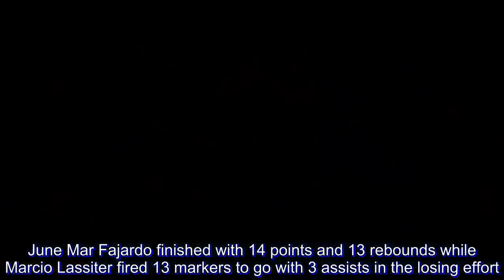Gilas fails to defend homecourt vs Kazakhstan in World Cup qualifiers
Gilas Pilipinas failed to defend its home after the visiting Kazakhstan hacked out a 92-88 win in the fifth window of the World Cup qualifiers at the Mall of Asia Arena on Friday, November 30.

Alexander Zhigulin waxed hot for 30 points, 18 off three-pointers, as the Kazakhs relegated the Filipinos to a share of 3rd place with Japan in Group F behind a 5-4 record.

Trailing 85-90 with under a minute left, the Philippines narrowed the gap to just 2 points off a Marcio Lassiter triple only to witness Anton Bykov sink an easy layup with 12 seconds left for a 92-88 Kazakhstan lead.

The Kazakhs, who snapped a four-game losing streak, improved to 4-5 with their first win since February.

Stanley Pringle, who served as a naturalized player for the Philippines, churned out 29 points, 4 assists and 3 rebounds but the home squad ran out of steam in the endgame.

June Mar Fajardo finished with 14 points and 13 rebounds while Marcio Lassiter fired 13 markers to go with 3 assists in the losing effort.

Gilas held an 83-82 lead late off a Pringle layup before Kazakhstan erected an 8-2 spurt – powered by Nikolay Bahzin's 4 points – to mount a 90-85 lead with 34 seconds remaining.

"The story of the night is our defense. We scored enough to win but we couldn't get the stops," Pringle told reporters after the game.

Bykov backstopped Zhigulin with 20 points, with 8 coming from the foul line, on top of 9 rebounds and 2 steals while Rustam Murzagaliyev and Rustam Yergali conjoined for 21 points, 10 assists and 9 rebounds for the visitors.

In order to boost its chances for a berth in the 2019 World Cup, the Philippines needs to pull off a win when it hosts Iran at the same venue on Monday, December 3.

The Scores

Kazakhstan 92 – Zhigulin 30, Bykov 20, Yergali 12, Murzagaliyev 11, Kuanov 8, Bazhin 7, Marchuk 4, Chsherbak 0, Lapchenko 0, Gavrilov 0.

Philippines 88 – Pringle 29, Fajardo 14, Lassiter 13, Tenorio 8, Norwood 7, Thompson 6, Wright 5, Aguilar 4, Erram 2, Cabagnot 0, Belga 0, Slaughter 0.